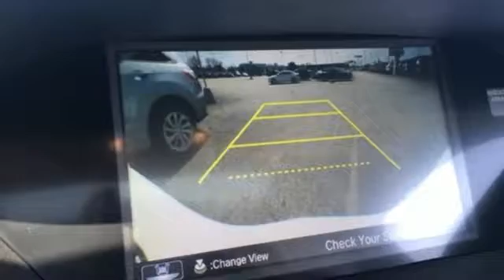Used 2017 Acura MDX Greenville SC Easley, SC AP4727 - SOLD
Year: 2017
Make: Acura
Model: MDX
Trim: 3.5L
Engine: 3.5L V6 SOHC i-VTEC 24V
Transmission: 9-Speed Automatic
Color: White
Interior: Parchment
Mileage: 389
Stock #: AP4727
VIN: 5FRYD4H33HB028416
Bluetooth, NO ACCIDENT HISTORY ON CARFAX, ONE OWNER, Leather, Sunroof / Moonroof, and Rear View Camera. Hurry and take advantage now! Are you interested in a simply great SUV? Then take a look at this great 2017 Acura MDX. This outstanding Acura is one of the most sought after used vehicles on the market because it NEVER lets owners down.

Address:
2450 Laurens Rd